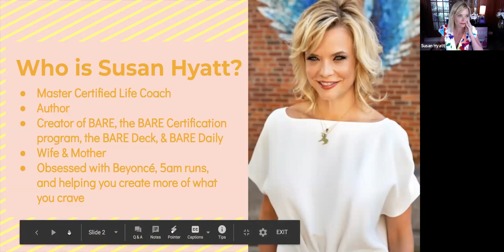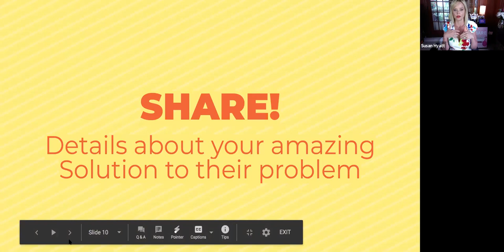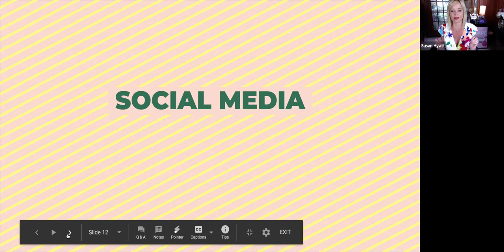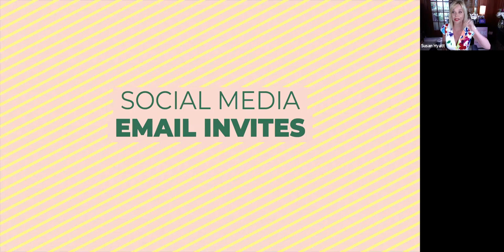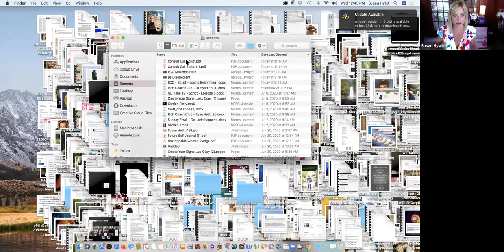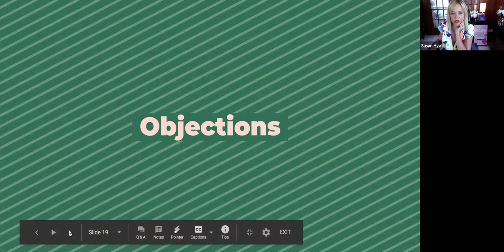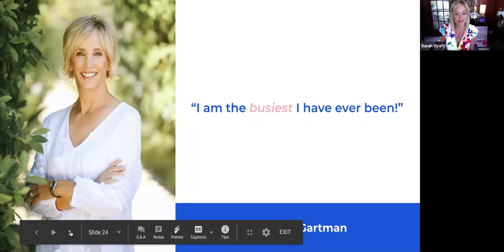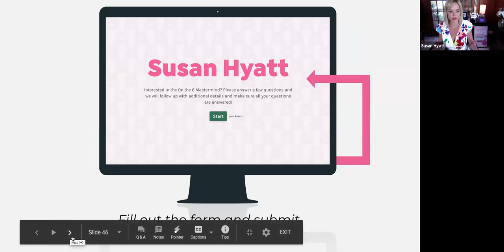How to Master Consult Calls with Life Coach Susan Hyatt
CONSULT TO CLOSE is a free training hosted by Life Coach Susan Hyatt to help entrepreneurs book more consult calls and increase your close rates.

With over 13+ years of life coaching and business coaching experience, I've come to learn all the ways you can boost your close rates and book the *perfect* clients for your services.

Learn how you can master consult calls and start booking more clients... From start to finish.

Wanna earn $100k in the next 12 months? Learn more about my On the 6 Mastermind program for female entrepreneurs!

ABOUT SUSAN HYATT
Susan Hyatt is a master-certified life and business coach, bestselling author, TEDx speaker, and entrepreneur.

Susan started her career in sales—radio advertising, then residential real estate—before transitioning into the field of life coaching.

Over the last 13 years, Susan’s coaching practice has grown into a multi-seven figure business with 10 employees and signature programs that have touched thousands of lives.

Susan has been featured on national TV and in magazines like O: The Oprah Magazine, Cosmopolitan, Seventeen, and Woman’s World. She was honored to be a Finalist for the Athena Award, recognizing leadership in the field of women’s empowerment and entrepreneurship.